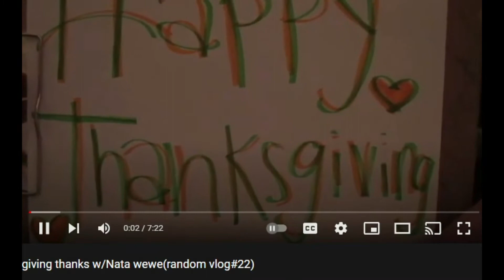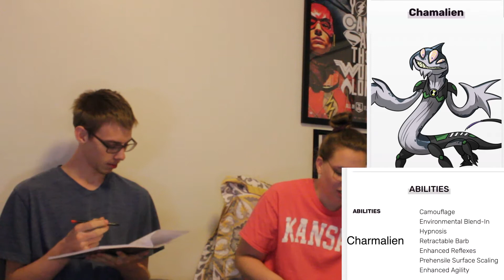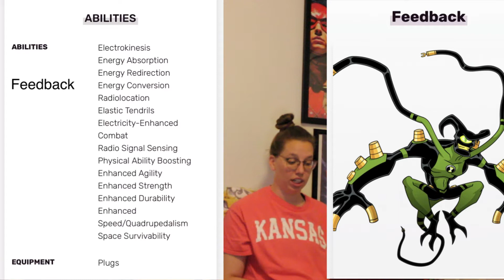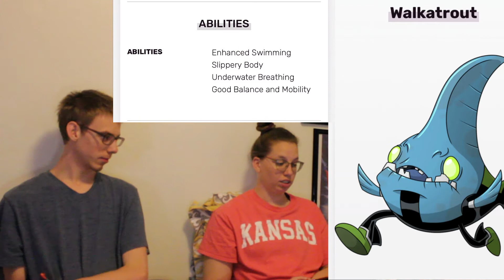Real or Fake Ben 10 Alien Challenge / w Sis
Today's video was inspired by TheInkTank YouTube Channel only difference she won't be drinking for hints or if she gets it wrong